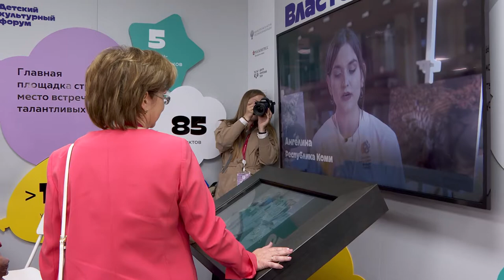ВЭФ-2022: «Властелин тайги»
К проблеме сохранения амурских тигров внимательны не только взрослые, но и дети. На выставке «Властелин тайги. Весточка с Детского культурного форума», которая приурочена ко II Международному форуму по сохранению тигра, гости мероприятия смогли увидеть большое количество картин и несколько десятков писем от ребят с пожеланиями, адресованных полосатому хищнику.